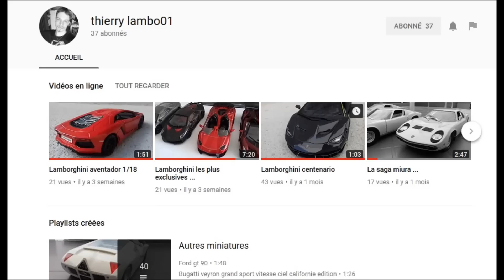Je reçois un colis d'un abonné !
Je reçois un colis d'un de mes abonnés !
Unboxing du colis ! Présentation des miniatures !